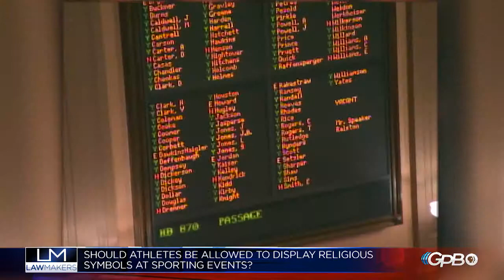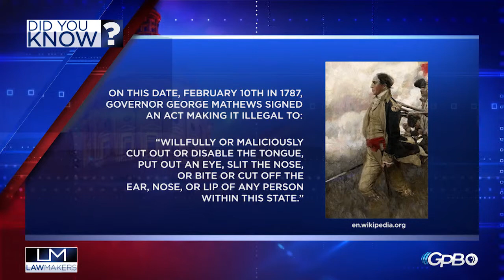Legislative, Day 19 - Feb. 10, 2016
Tonight Bill Nigut welcomes Rep. Karla Drenner (D) Avondale Estates and Rep. Brian Strickland (R) McDonough to discuss religious freedoms legislation.  The discussion also includes today's visit by Rev. Franklin Graham and his push to mobilize the evangelical vote across the country.  Shelby Lin has the Capitol Report, including an update on HB 870 which would allow high school athletes to display religious symbols during competition.